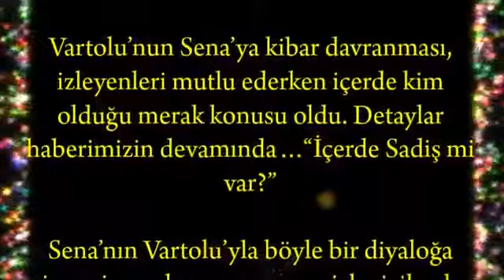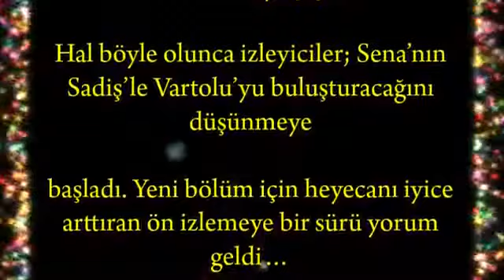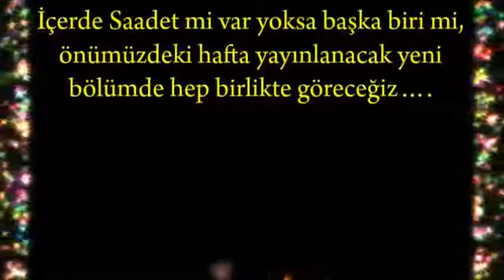Çukur’da Sena’yla, Vartolu yan yana! “İçerde Sadiş mi var”